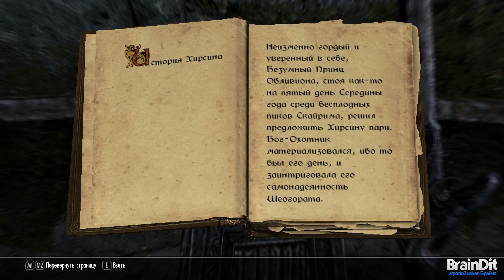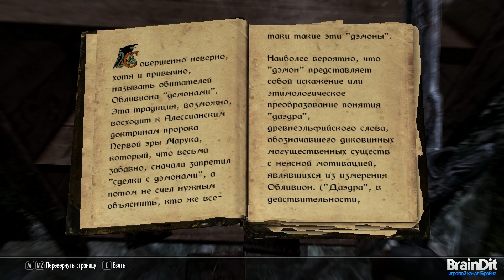SKYRIM - Ходячий Кошмар [Серия 1]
Прохождение задания: Ходячий кошмар
Играет и комментирует: Олег Брейн